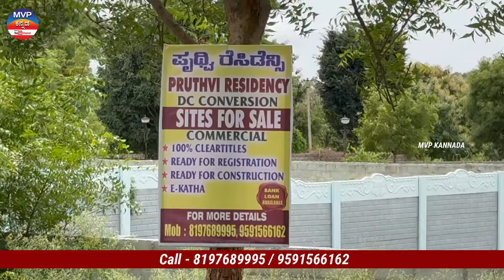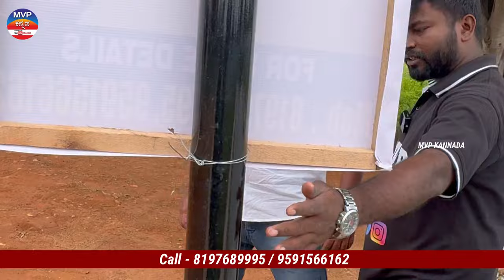SITE FOR SALE NEAR YALAHANKA RAJANAKUNTE | DC CONVERSION | 23 SITES AVAILABLE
Follow MVP KANNADA
For Video Pramotion (WhatsApp Only ) – 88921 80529